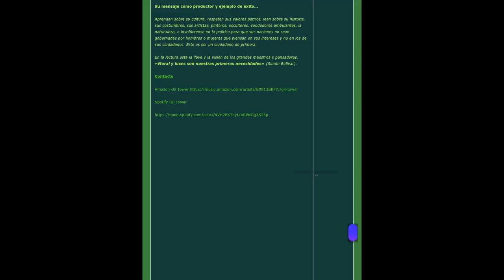Gil Tower Nicaragua News Paper Diario del Sureste by Rafael Quintana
Today, I received this wonderful interview conducted by Rafael Quintana, a journalist from the newspaper Diario del Sureste in Nicaragua, in which he highlights aspects of my artistic career. I am sharing this interview in Spanish and want to thank you all for your support.

wwww. GilTower.com